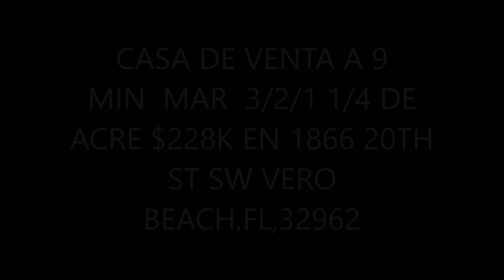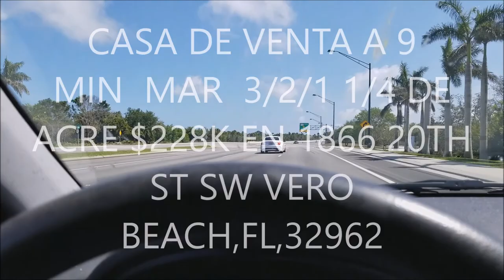VENTA CASA FL, 1 MILLA DE LA PLAYA 3/2/1 1866 25TH ST SW ,VERO BEACH,FL,32962 $228K